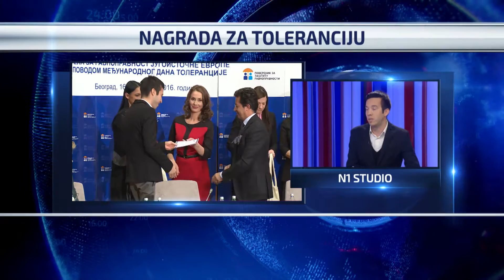DNEVNIK N1: Medijska nagrada za toleranciju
Gostovanje u dnevniku N1 televizije povodom Godišnje medijske nagrade za toleranciju koju zajednički dodeljuju Poverenik za zaštitu ravnopravnosti i Misija OEBS-a u Srbiji.
Nagrađen je prilog o junskoj LGBT paradi "Ponos Srbije" (snimatelj Vuk Dapčević).